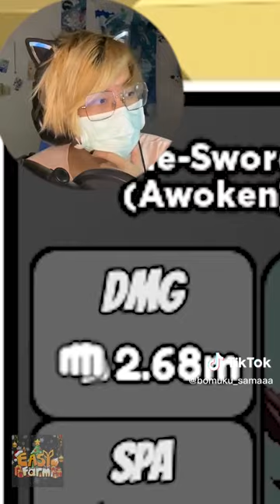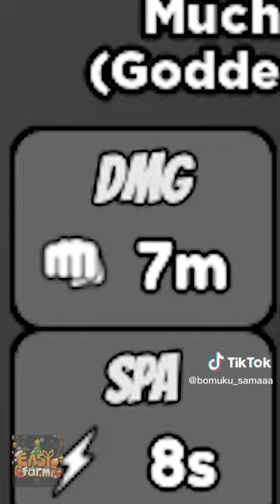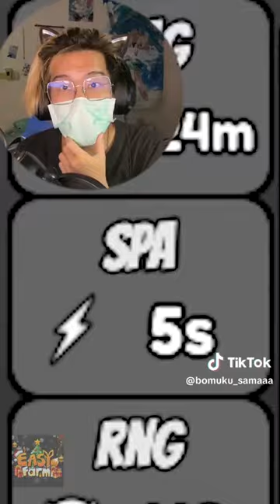🌘「มัดรวมShorts」 รีวิวตัวละคร #1 / All Star Tower Defense